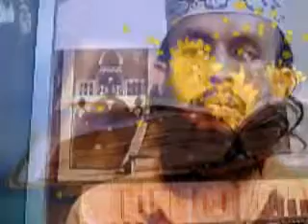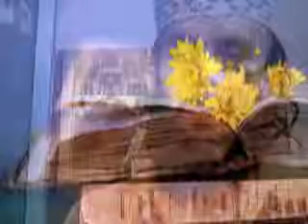Who is the person with greater reward than a person who spends on young members of his family